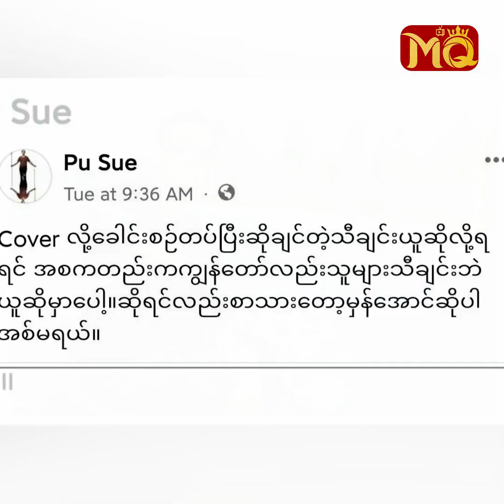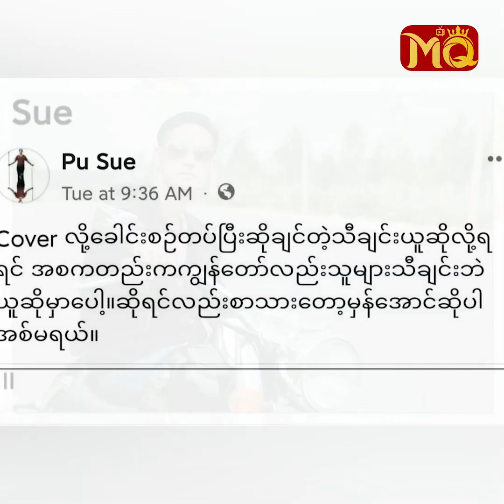“ ကိုပူစူး ” သီချင်းကို ဖျက်ဆီးချင်တဲ့ “ ရည်ရွယ်ချက် ” မရှိဘူး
“ ကိုပူစူးက မျိုးနဲ့ ခင်ပါတယ်။ သူ့ရဲ့ MTV မှာလည်း မေတ္တာနဲ့ ရိုက်ပေးခဲ့ဖူးတယ်။ သီချင်းလေးကို မြတ်နိုးလို့ ဆိုလိုက်မိတာပါ။ ဖျက်ဆီးမိသလို ဖြစ်သွားရင် ကိုပူစူးကို မျိုး တောင်းပန်ပါတယ် ”

. လို့ပြောပြလာတဲ့ သရုပ်ဆောင် အကယ်ဒမီ မယ်လိုဒီ နှင့် ခဏတာ